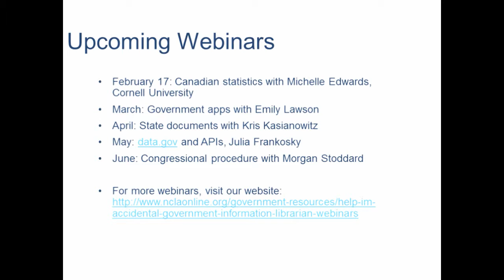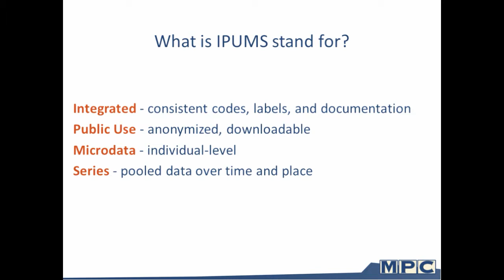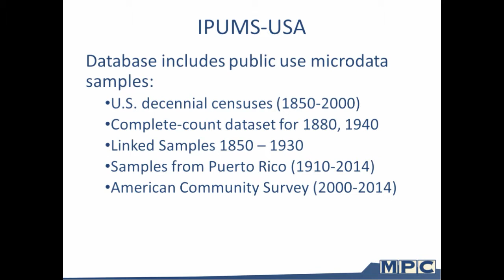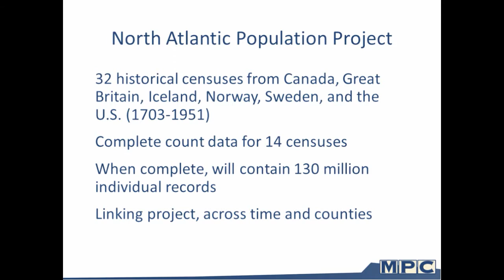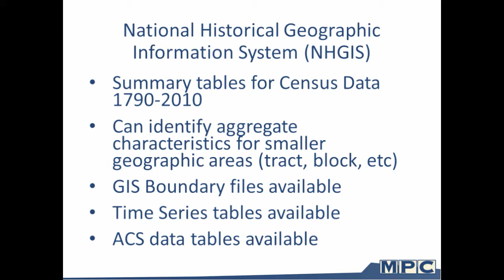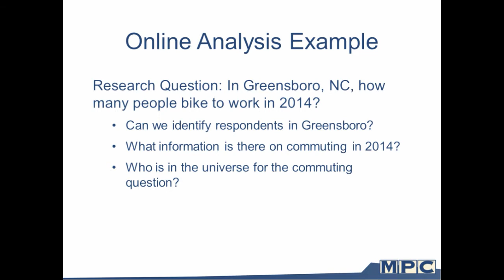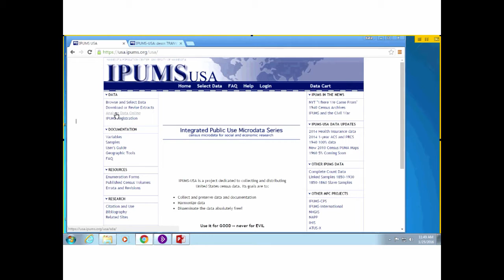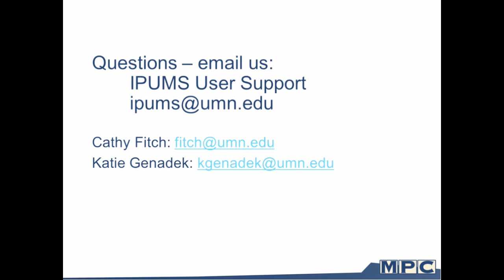Data Products at the Minnesota Population Center